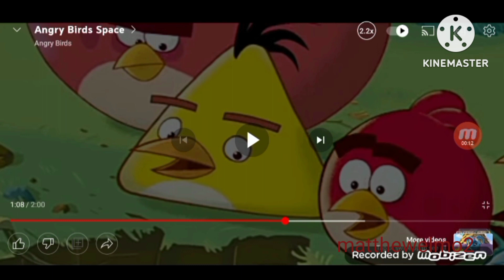veggie tales 12 the one saying